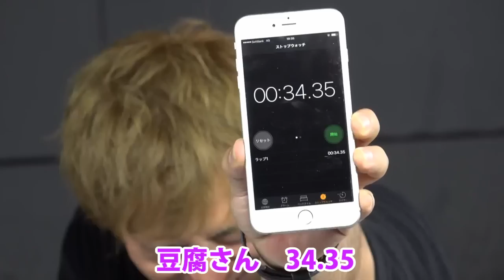【なんで自爆したw？】体内時計の30秒対決でアクシデント！【赤髪のとも】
ビリビリマシンを3人で手をつないでやったらどうなるか知ってる？ｗ